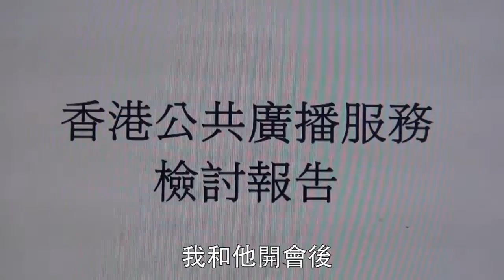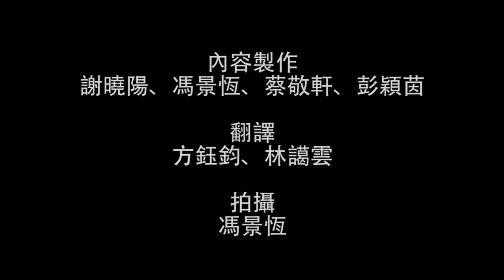獨角秀：人民才是香港電台的老闆！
自八十年代開始，港台的角色與位置一直備受關注，不少媒體工作者擔心，作為一個政府部門，港台的編輯自主和獨立性，會受到政治干預。故此當時就曾經提出過要把港台公司化，但這建議最終不了了之。

九七回歸後，親中人士，如徐四民不斷批評台港拿公帑唱衰政府，要求政府整治港台，把它變成徹底的官台。這來自中方的壓力，從未停止過，不少港台的主持人都被左派報紙攻擊，藉此向港台高層施壓，香港政府更曾一度凍結港台的撥款。港台員工提出希望把港台從政府架構裡獨立出來，成為一個財政獨立受市民監督的公營廣播機構。

曾蔭權上台後，曾設立委員會研究在香港發展公共廣播服務的可能，當時（2007年）資深傳媒人黃應士有參與的委員會曾提出一系列在香港發展公共廣播服務的模式，但結果政府並未成立任何新的公共廣播機構，亦沒有回應港台員工的訴求把港台轉型。相反，政府決定維持港台作為政府部門，並設立新的顧問委員會監督節目制作。為了爭取員工支持，政府增加了撥款，並重新開設新的公務員職位。

作為政治部門，港台唯一保持其編輯自由和新聞自由的方法是以新聞專業作為節部門的運作原則，所以一直以來，港台台長（亦即廣播處長）均為資深的傳媒人，這次曾蔭權冒天下之大不為，委任全無媒體經驗的政務官鄧忍光為廣播處長，等於催毁了這度防線...

獨角秀訪問了四名資深傳媒及文化人，包括港台工會副主席李景鴻、時政及文化評論人陳景輝、公共廣播服務檢討委員會前主席黃應士，以及香港電台節目監製謝志鋒，探討港台一直以來在香港新聞自由的角色、這次人事地震造成的種種問題、以及香港發展公共廣播服務的可能性及困境。